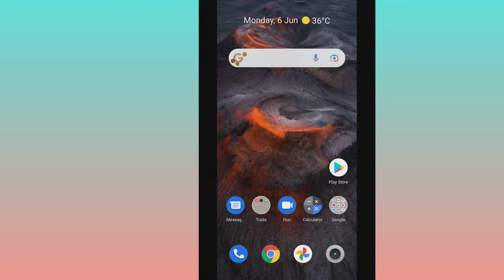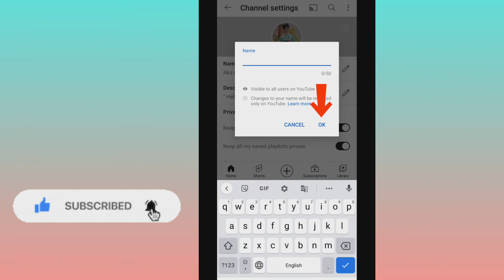youtube channel ka naam kaise badle ? How to change youtube channel name in 2022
youtube channel ka naam kaise badle?
Naam kaise badle youtube channel ka?
Youtube channel mein naya Naam kaise जोड़े?
 Youtube channel name change kaise lagaen?

Thankyou dosto video dekhne ke liye ❣️

Jay hind 🤩✌️